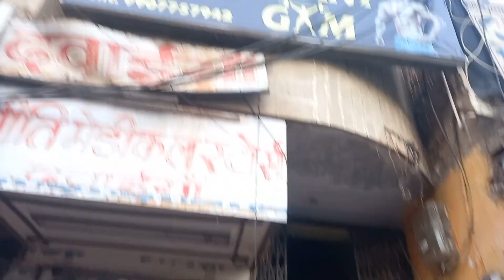FINDING A GOOD GYM IN GWALIOR FOR ME AND MY FRIENDS (vlog)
FINDING A GOOD GYM IN GWALIOR FOR ME AND MY FRIENDS (vlog) dailyvlog newvideo gym @yuvifitvlogs